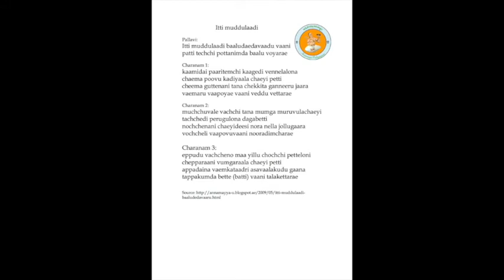Annamayya Padayagnam- Itti muddulaadi by Kum Rashmee Sahasra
Ragam: Anandabhairavi
Talam: Adi
Tunesmith:  Sri Nedunuri Krishnamurthy